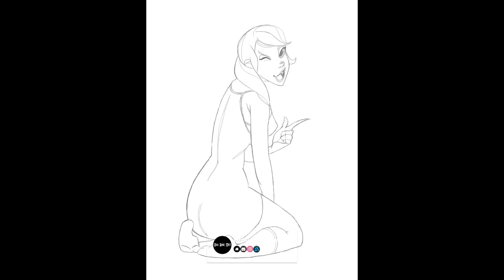Illustrations by Wellington Phelippe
Artist : Wellington Phelippe...